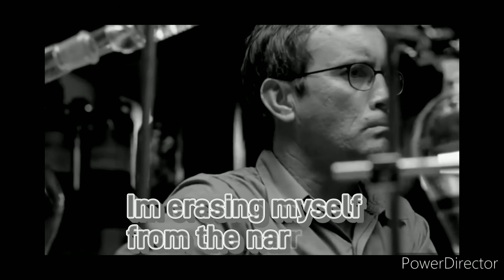♡~Ash Williams x Herbert West~♡ Edit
clips from: Ash vs Evil Dead, Army of Darkness, Reanimator, Bride of Reanimator, Beyond Reanimator

I know it's been a while since I've made a horror related vid, and I know some of my subs had found my channel from that content, so enjoy!

the reason for making this edit is I like to think that Ash and Herbert had once known each other, and when Herbert was hauled off to prison, Ash had forgotten about him..somewhat. they reunite when Herbert escapes, but due to Ash's habits of flirting and remarks towards certain people (like Amanda and such) Herbert decides he's had enough.

cheesy but..whatever, enjoy! :)